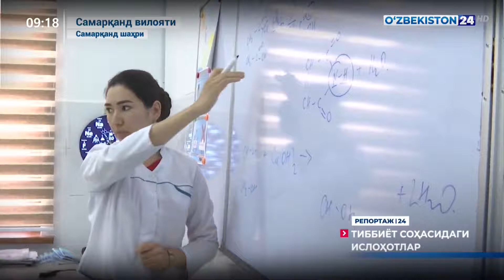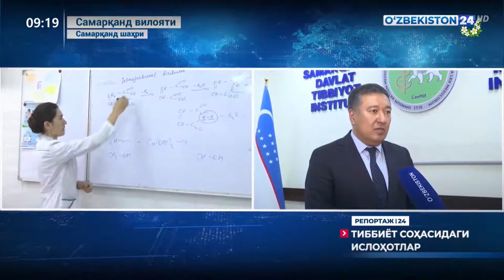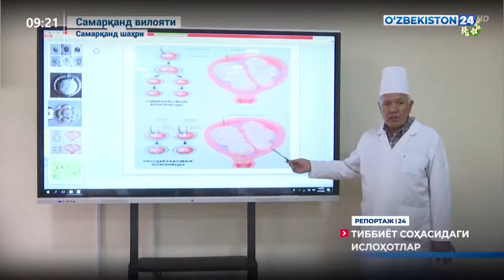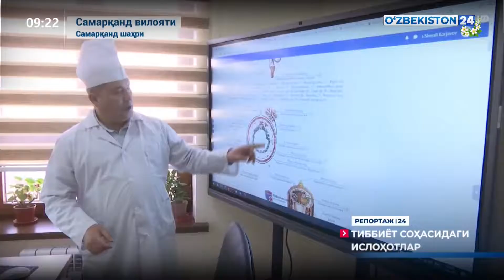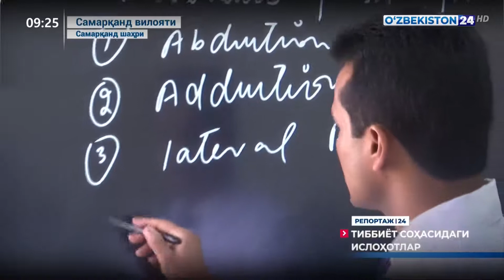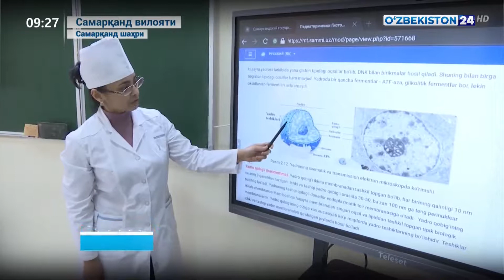Репортаж 24 | Тиббиёт соҳасидаги ислоҳотлар